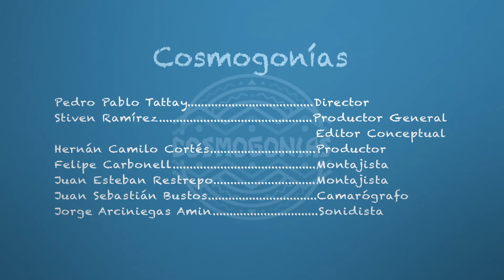Cosmogonías - Capítulo 13 Parte 3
Coreguaje, Cosmovisión y Cultura.

La comunidad Coreguaje nos cuenta sus mitos de Origen, como surgieron los primeros Coreguajes, son hijos de la Tierra de ahí su color, cuando muere una persona regresa a la tierra por eso dicen: sembramos por que regresan a ese espacio para nacer nuevamente. Desde su tradición la naturaleza y el hombre conforman un todo y mantienen una relación de respeto, ya que la naturaleza es una guía para seguir manteniéndose como pueblos y provee todo lo necesario para la vida, por eso la cuidan como a su propia madre. Nos cuentan también la historia del Taita Piranga con todas sus tradiciones de fiesta, casabe y ritos tradicionales.